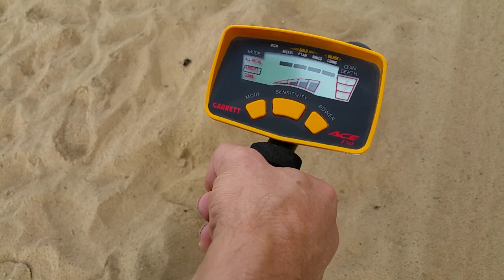Alla ricerca di monete e oro con mio padre (metal detector garrett 150)